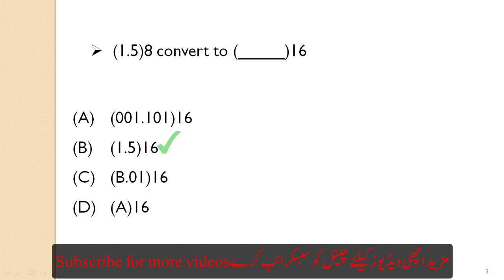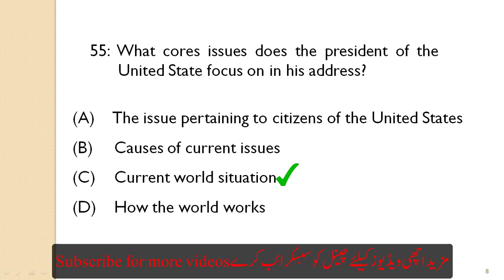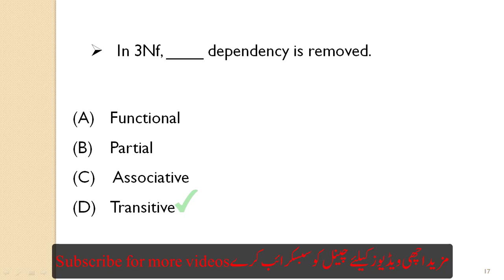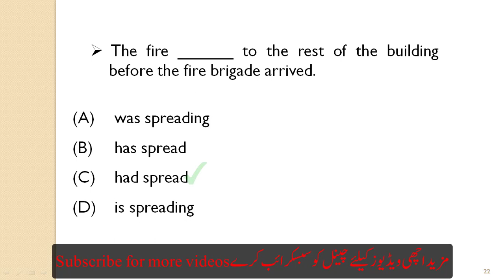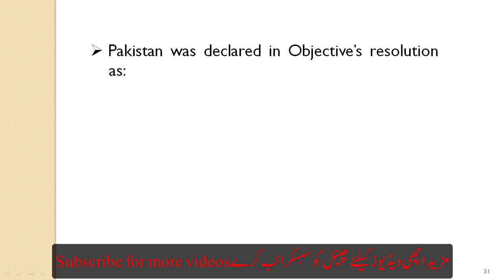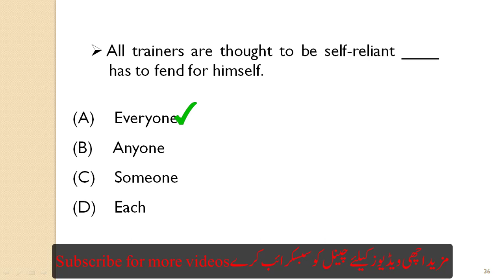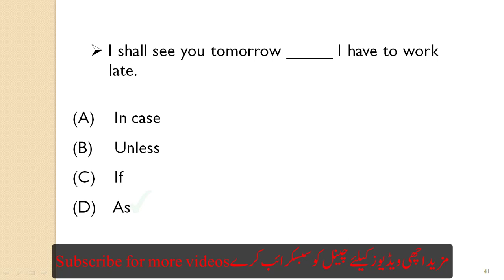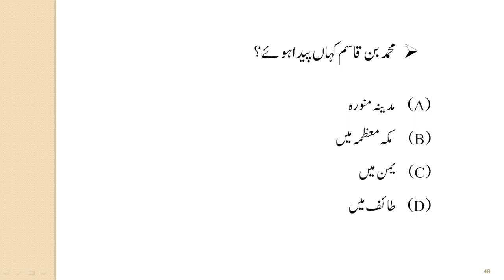Computer Operator ETEA | NTS | OTS | PTS | ATS Judiciary, Prosecution Dept Past Papers | Part-2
In this video, I have solved Computer Operator Past paper.

important MCQS, for PPSC Test 2021,
important MCQS, for KPPSC Test 2021,
important MCQS, for FPSC Test 2021,
important MCQS, for NTS Test 2021,
important MCQS, for OTS Test 2021,
important MCQS, for PTS Test 2021,
important MCQS, for ETEA Test 2021,